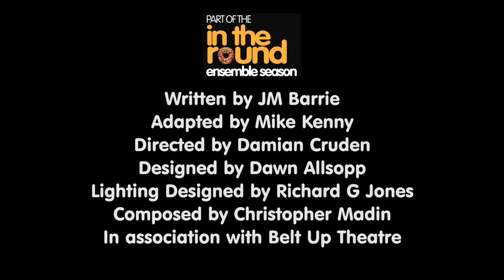Peter Pan Trailer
York Theatre Royal presents a new adaptation of J.M. Barries Peter Pan. Adapted by Mike Kenny (The Railway Children, The Wind in the Willows) and directed by Damian Cruden.

Peter Pan is part of the theatre's 7 month In the Round Ensemble Season and runs from Fri 29 July to Sat 3 Sep.

Video produced by Fresh Label Ltd.
Music composed by and copyright to Christopher Madin
Designed by Dawn Allsopp
Lighting designed by Richard G Jones